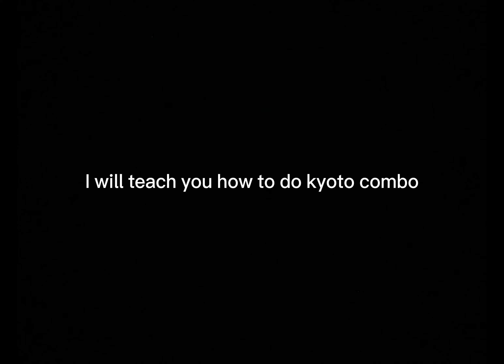How to do kyoto combo on mobile or pc.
Ty image for helping